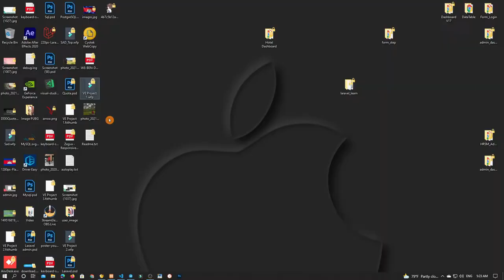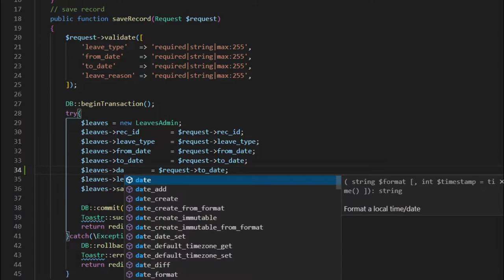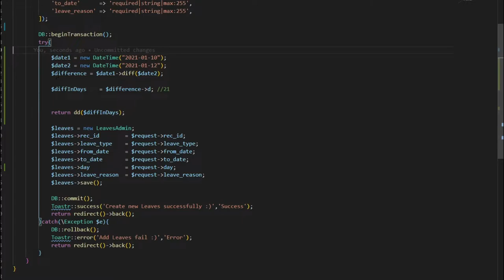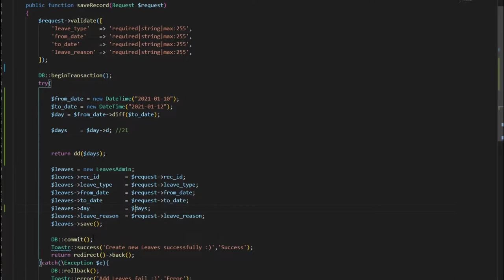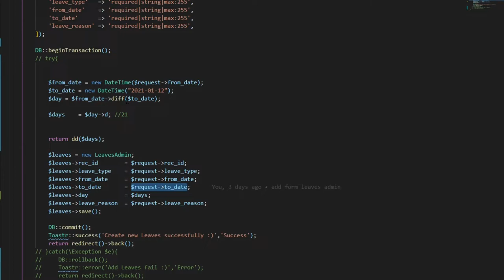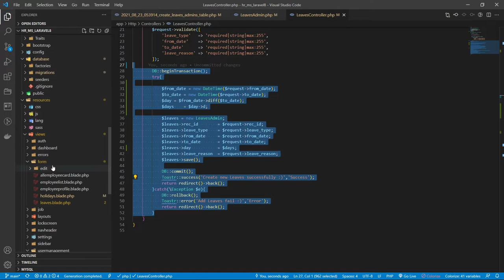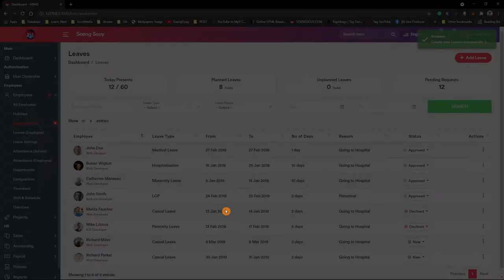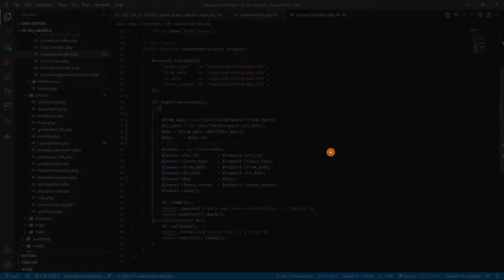Create insert data from to date sum day in Laravel 8 | HR System Management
Follow Soeng Souy on:
Enjoying the content?